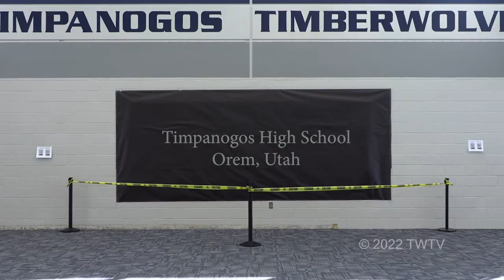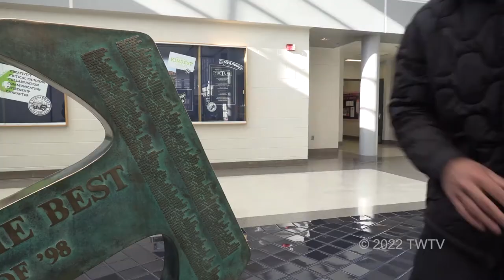Sacred Images Mural Documentary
This 'Sacred Images Mural' documentary was produced by Zach Simmons, Sterling Sanders, and Levi Pratte.  It covers and explains the entire process of the creation of the mural, from original idea to the presentation and unveiling of the canvas mural which hangs in the commons area at Timpanogos High School.

The mural features portraits of diverse groups from the school population, including Fynn Pederson, Drew Clark, Talon Gardner,  Catalina Casallas, and Nephi Matagi.

Special thanks to  Anna Davis and Dimi Macheras for their comments and participation in this project and video production.